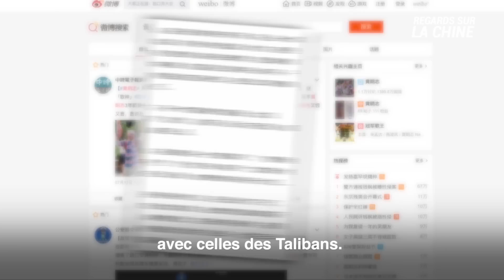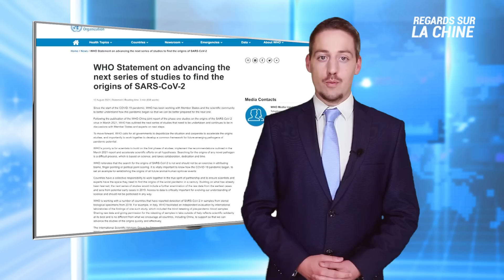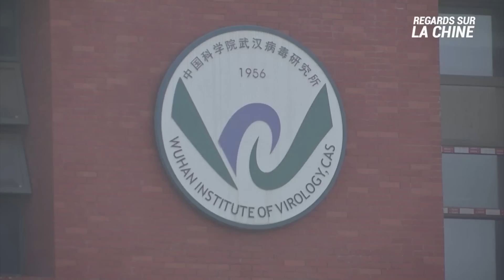Chine et OMS : la théorie de la fuite du laboratoire ; Les relations Talibans-Chine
Les relations entre la Chine et l’OMS se précisent. Selon un rapport, Pékin a fait pression sur l'Organisation mondiale de la santé pour qu'elle écarte la théorie de la fuite du laboratoire de Wuhan.

Le Parti communiste chinois exerce des représailles contre un chanteur malaisien, simplement parce qu'il a comparé les tactiques de pouvoir autoritaire du régime avec celles des Talibans.

La population chinoise pourrait diminuer plus rapidement que celle de n'importe quelle autre nation. Les femmes chinoises ont donné naissance à seulement 1,3 enfant en moyenne l'année dernière.

00:00 REGARDS SUR LA CHINE 26/08/2021
00:28 LA CHINE RIPOSTE À LA VÉRIFICATION DES ORIGINES DE LA PANDÉMIE
02:00 LA CHINE A POUSSÉ L'OMS À REJETER LA THÉORIE DE LA FUITE DU LABORATOIRE
04:11 UN CHANTEUR COMPARE LE RÉGIME DE PÉKIN AUX TALIBANS, PÉKIN RÉPLIQUE
06:21 LA CHINE CRAINT-ELLE DE PERDRE DES MILLIARDS AU PAKISTAN ?
08:32 LE TAUX DE NATALITÉ DE LA CHINE DEVIENT-IL LE PLUS BAS DU MONDE ?